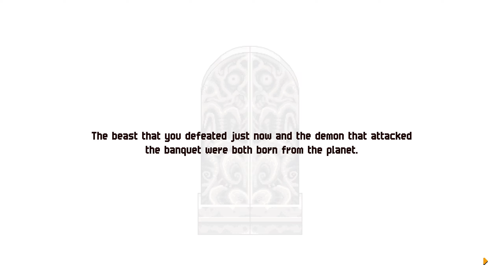Chained Echoes - Part 13 - Following Glenne and Lenne